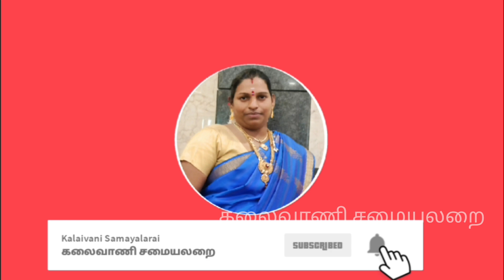என் மகனுடைய பிறந்தநாள் கொண்டாட்டம் பாட்டி Style மீன் குழம்பு full day routine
Hello Everyone 💞💞💞💞💞💞🌹🌹🌹🌹
This is Kalaivani Samayalarai Welcomes you all to this Channel .

Thank you Guys for Spending your Time on this Video🎥 if you 👍Like this Video Share it with your Relatives 👪 and Friends 👬👭and always stay Connected with us to Enjoy Amazing videos 🎥don't forget to Support My Channel SUBSCRIBE for My Next Post don't forget to Click the Accompanying  Bell 🔔 Icon Don't forget to post your thoughts in the comments ✉️